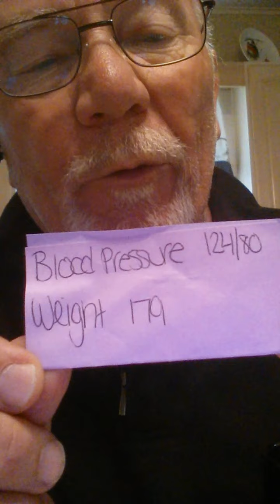Saturday September 12th 2020, remember to drink the good wine now don't save it for later.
In today's video briefly talking about the birthdays of Jennifer Hudson, and Jennifer Nettles, if you like this video from today hit the like button and share with your friends that are family and please subscribe to my channel comments are always welcome. Have a great Saturday folks keep on smiling, and always remember to drink the good wine now don't save it for a special occasion you might not have chance, drink the good wine now!